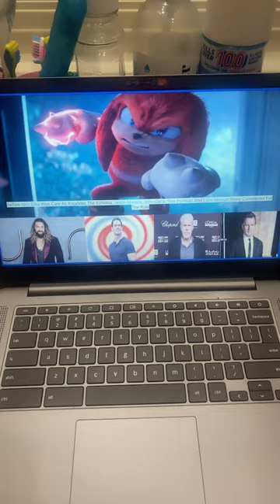Idris Elba Wasn’t Always Jeff Fowler’s First Choice For Knuckles The Echidna